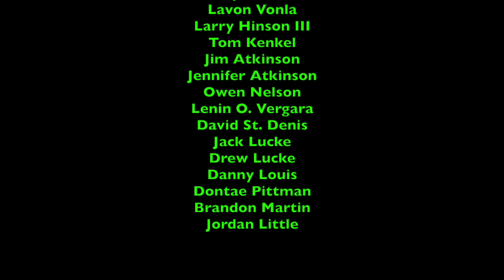LukeJ62895's Update Video - 8/22/2020